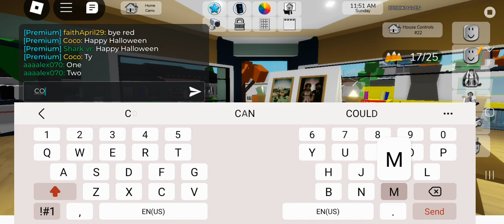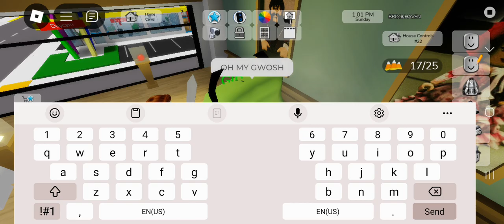October 18, 2024